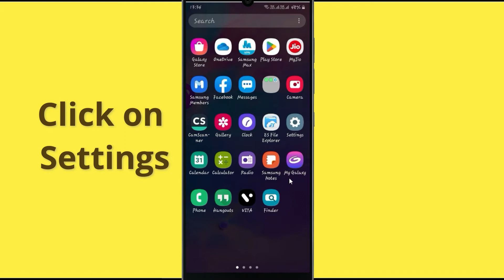How to Fix Starmaker Not Working Problem Android & Ios - Not Open Problem Solved | AllTechapple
With the help of this video you can easily fix Starmaker not working on your mobile phone. Please follow the same procedure which is very helpful for resolving this problem to run the app again.